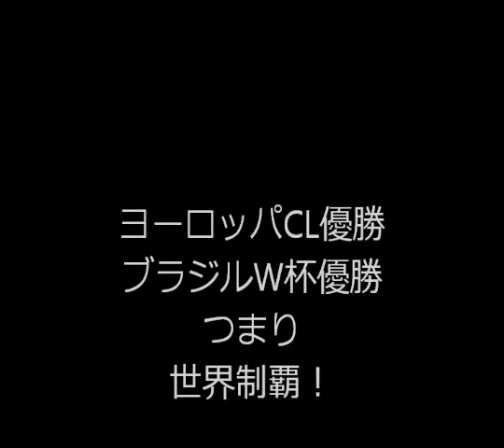元ドイツ代表GKオリバー・カーン ブラジル代表を一喝！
元ドイツ代表のオリバー・カーンが
連日不甲斐ない戦いをしたブラジル代表を一喝した。
『ブラジルは単純にクオリティを欠いた。フッキやオスカルのフィニッシュの精度が低かったのだ。ブラジルは良い選手を揃えている印象だが、ワールドクラスの選手はいない』

『バイエルンがなぜ、ルイス・グスタヴォを放出したのかよく分かった。彼は良い選手だが、ワールドカップでも高いレベルのパフォーマンスを見せていない』